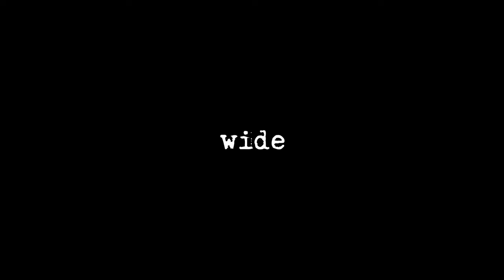Pororoca - Romanian Movie Trailer - 22nd IFFK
Cristina and Tudor Ionescu have founded a happy family with their two children. Maria (5 and a half) and Ilie (7). He works for a phone company and she’s an accountant. They’re in their thirties and live in a nice apartment in a Romanian town. They live the life of an ordinary couple with young children. One Sunday morning, when Tudor takes the kids to the park, Maria disappears. Their lives abruptly change forever.

Director and Screenplay Constantin Popescu Producer Lissandra Haulica, Liviu Marghidan DoP Liviu Marghidan Cast Bogdan Dumitrache, Iulia Lumânare, Constantin Dogioiu Awards/Festivals San Sebastian Film Festival: Best Actor (Bodgan Dumitrache), Screened at Zurich Film Festival, Mostra Internacional de Cinema São Paolo, International Film Festival Rotterdam